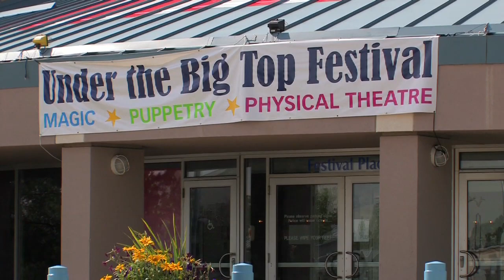Under the Big Top Circus Camp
Under the Big Top Day Camp held in Sherwood Park, August 27, 2008. Video by Ryan Jackson/Edmonton Journal